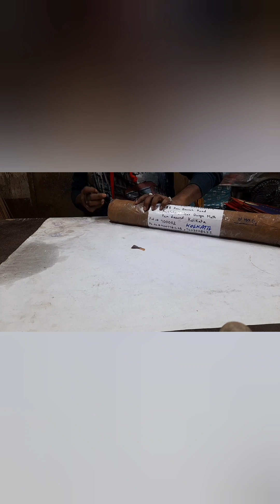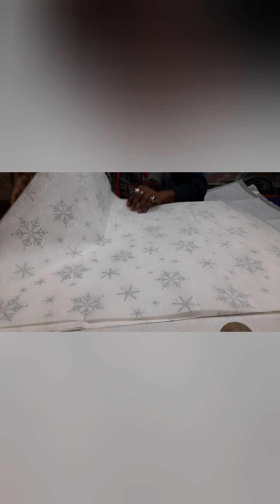kite making part 3..the mixed flavour..unique and costly papar personal unboxing..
kite papar unboxing ..
shubhasish fighter kite
the mixed flavour#india craft tutorial indiankite indiankite kitefighting fancykitemaking kitemakerkolkata allindiakitefesyival kolkatakiteshop kolkatakitemaker jaihind jaihind